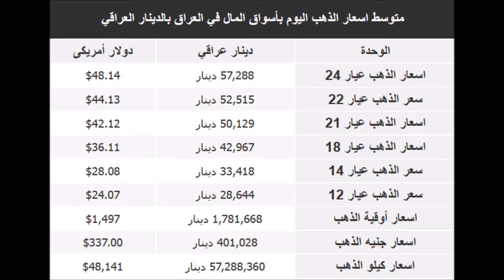اسعار الذهب اليوم | الاثنين 12-8-2019 | في العراق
اسعار الذهب اليوم في السعودية الاثنين 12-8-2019
اسعار الذهب اليوم الاثنين 12/8/2019 في العراق بالدينار العراقي
اسعار الذهب اليوم الاثنين 12 أغسطس 2019 في العراق
جرام الذهب في العراق
اسعار الذهب اليوم في العراق